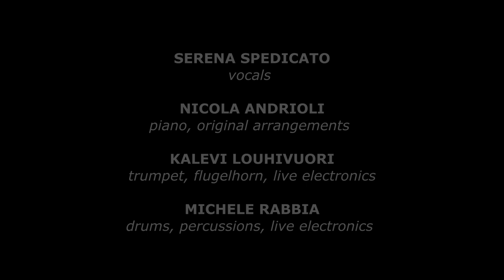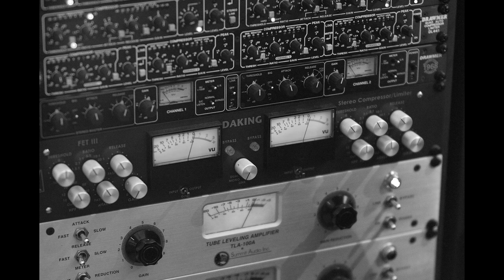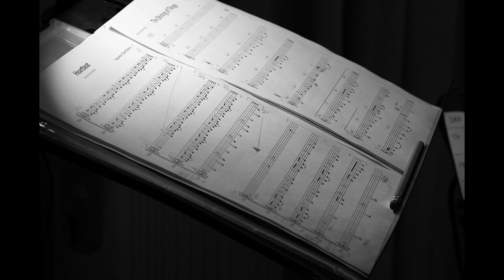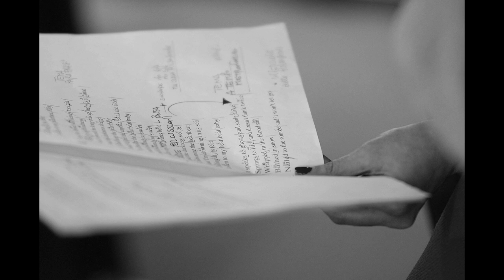Serena Spedicato-Nicola Andrioli "The Shining of Things. dedicated to David Sylvian" 2019 Dodicilune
Dopo numerose recensioni in Italia e all’estero, esce in una preziosa edizione in vinile, con tiratura limitata e numerata, “The Shining of Things. Dedicated to David Sylvian“. Il progetto discografico della cantante Serena Spedicato affiancata dal pianista, compositore e arrangiatore Nicola Andrioli, dal trombettista scandinavo Kalevi Louhivuori e dal percussionista Michele Rabbia nasce dal desiderio di rileggere e sviluppare un songbook sui camei più significativi dell’immensa produzione artistica dell’artista britannico David Sylvian. Prodotto nell’estate 2019 da Maurizio Bizzochetti per l’etichetta Dodicilune con il sostegno di Puglia Sounds Record e con il supporto di “Carofalo Silvia e Dario – Agenti di assicurazione dal 1989” e Dimore Romano, dopo la distribuzione in cd nei negozi di tutto il mondo con Ird e nei migliori store on line grazie a Believe Digital, in questi giorni, in collaborazione con Audiosinapsi, The Shining of Things esce anche in una preziosa edizione in vinile con tiratura limitata e numerata (300 copie). Il vinile è in vendita a 22.90 euro (più spese di spedizione) sul sito dodiciluneshop.it e sulla pagina Discogs dell’etichetta

Esce “The Shining of Things. Dedicated to David Sylvian", progetto discografico firmato dalla cantante Serena Spedicato e dal pianista Nicola Andrioli. Prodotto da Dodicilune con il sostegno di Puglia Sound Record 2019 e con il supporto di Carofalo Silvia e Dario, Agenti di assicurazione dal 1989, distribuito in Italia e all’estero da Ird e nei migliori store on line da Believe Digital, il disco nasce dal desiderio di rileggere e sviluppare un songbook sui camei più significativi dell'immensa produzione artistica dell'artista britannico David Sylvian. Strumentista, compositore e autore di musica sperimentale, intima e sofisticata, mista al jazz, all'ambient più colto e minimale e al rock d'avanguardia, Sylvian è uno straordinario vocalist dal timbro originale e pulito, caldo e profondo, a volte quasi indefinibile e fluttuante a mezz’aria. L'intreccio dialettico e creativo del disco - che ospita le note di copertina del sassofonista Roberto Ottaviano - è affidato alla voce elegante della cantante leccese Serena Spedicato, al pianismo sapiente e raffinato di Nicola Andrioli, pugliese d’origine ma da anni residente in Belgio, anche autore degli arrangiamenti originali scritti per questa produzione, al ricercato suono del trombettista scandinavo Kalevi Louhivuori e al profondo spessore poetico del percussionista Michele Rabbia. Attraverso la libera espressione del linguaggio dei quattro musicisti, il disco fruga e ricerca quel fil-rouge che avvicina l'opera di Sylvian alle atmosfere aperte, intime e rarefatte del jazz europeo, esalta le caratteristiche “nascoste” nei suoi viaggi sonori e le tramuta in una rilettura musicale con un sigillo personale che esalta il significato stretto e spirituale dei suoi testi, delle sue melodie e delle sue armonie.